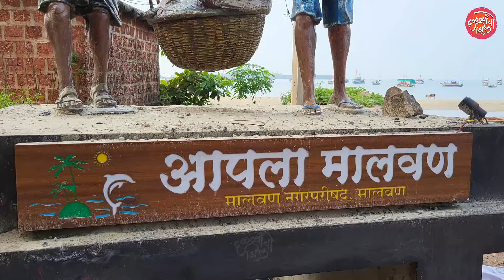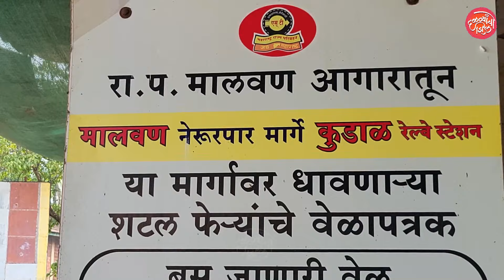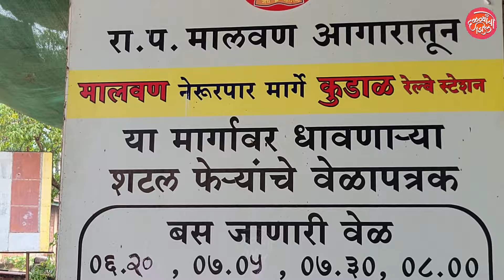मालवणातली निवांत सकाळ, मालवणात फेरफटको मारुक मजा येत्ता VLOG 65 | Dalvyancho Zil | KOKAN | MALVAN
मुंबईतल्या धावपळीच्या सकाळी पेक्षा मालवणातली हि सकाळ निवांत वाटली.
आणि मालवणात फिराक मजा येताच.

मालवणच्या माश्याच्या लिलावात माणसा एवढे मोठे मासे बघुग गावले VLOG 64|  Dalvyancho Zil | KOKAN | MALVAN | दळव्यांचो झिल

Malvan Best Place To Visit
Malvan Tourist Place
Kokan Vlogs and Food
Malvan Fish Market
Fish Auction

Follow us on... Instagram & Facebook दळव्यांचो झिल | Dalvyancho Zil

All Copyrights Are Reserved By KRUNAL DALVI